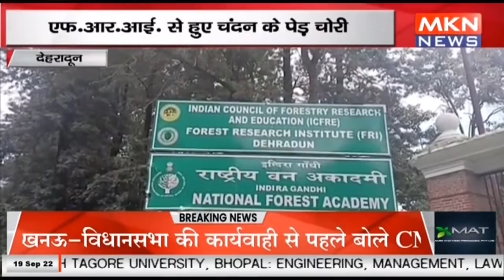देहरादून - एफ आर आई से हुए चंदन के पेड़ चोरी, वन विभाग ने पुलिस को दी लिखित शिकायत